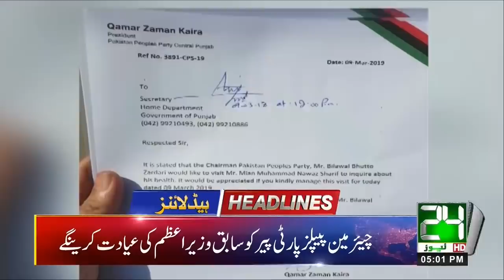News Headlines | 5:00pm | 9 March 2019 | 24 News HD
24 News HD is one of the leading news channels of Pakistan bringing you the latest current affairs from Pakistan and around the world.